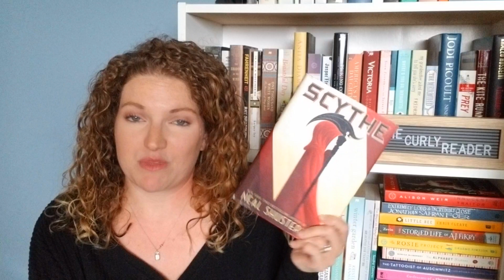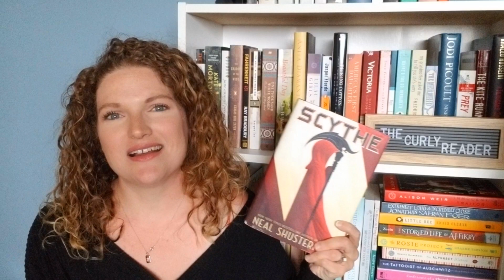Scythe-a-long Announcement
Read-a-long Dates:
Scythe - Oct 1 - Oct 14
               Discussion on Oct 14
Thunderhead - Oct 15 - Oct 28
               Discussion on Oct 28